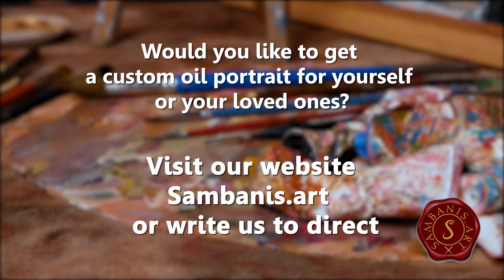Drawing Elon Musk | Oil painting Time Lapse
Custom portrait painting from photo